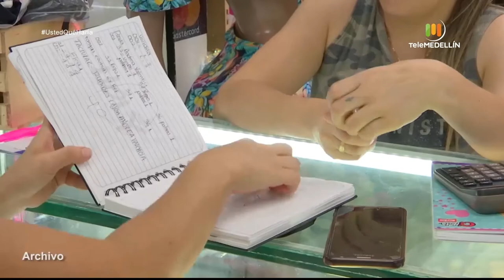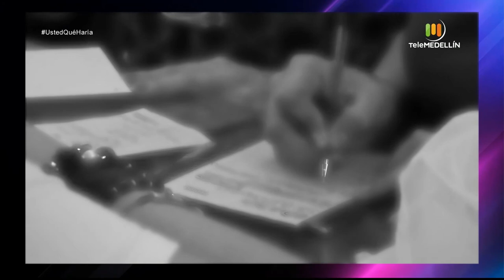Caso: trabajo infantil [Usted qué haría] Telemedellín